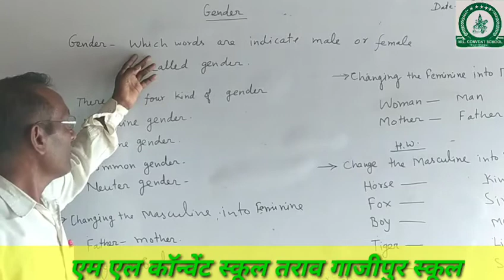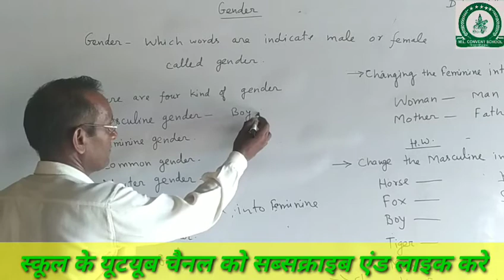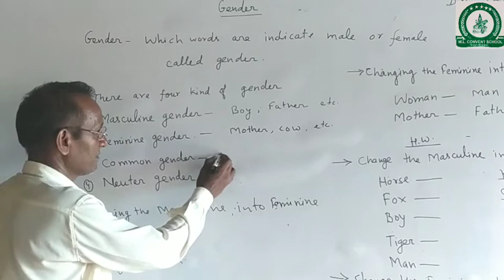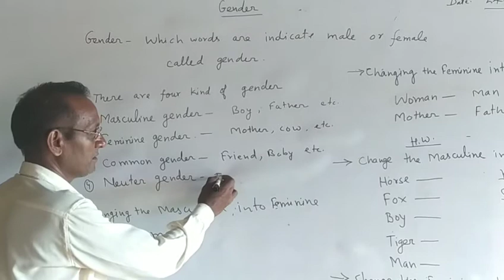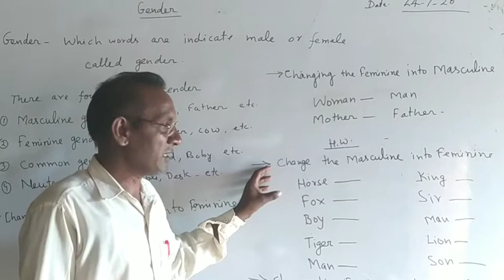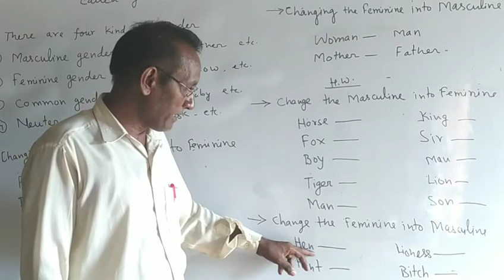Basic English grammar part 4